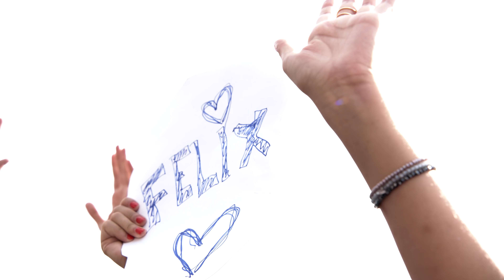PAROOKAVILLE 2019 | FELIX JAEHN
PAROOKAVILLE  - The City of Dreams! ✨ Relive the best sets from Mainstage and Bill’s Factory.

🇩🇪 Germany’s biggest Electronic Music Festival
✨ The City Of Dreams
👫 210‘000 citizens
🎶 300+ DJs
🏭 12+ stages
🎶 EDM, Big Room, Progressive, House, Tech House, Techno, Dubstep, Trap, Bass, Hardstyle, Psytrance, Goa, Trance, Live
📍 Airport Weeze (GER)
🆘 5 editions - 5x sold out!